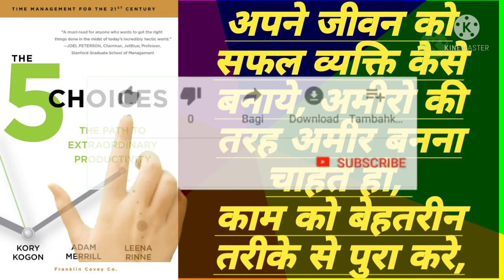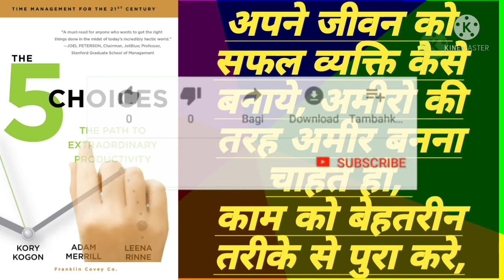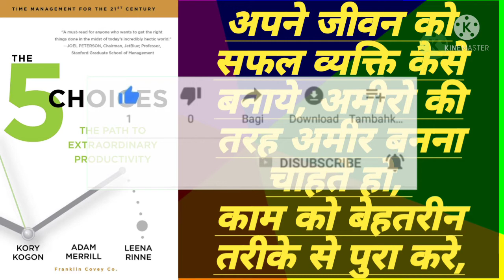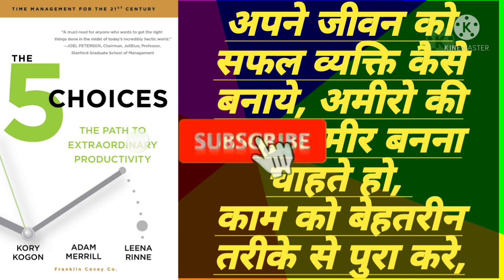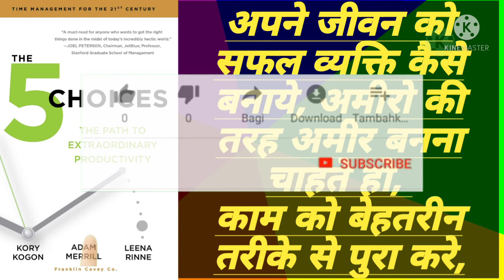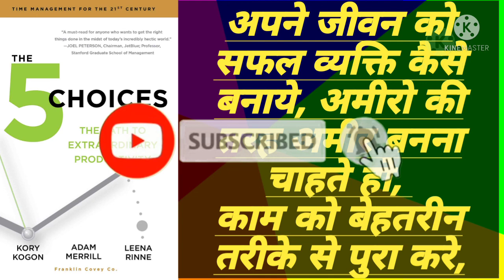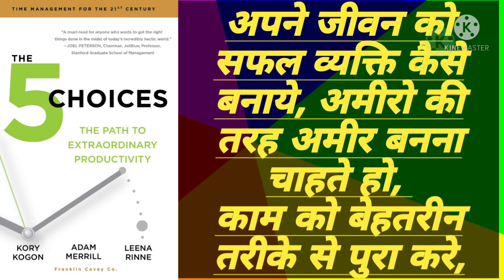The 5 Choices By Kory Kogon And Adam Merrill And Leena Rinne (Hindi audio books summary) #236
Apne Jivan Ko safal Aadmi Kaise Banaye,
Safal Hone Ka Rahasay,

Hello Friends
Aap Dekh rahe ho Hamara Channel Grow Books, Es Channel pe aapko Rojana Ek Book Summary Wo Bhi Hindi me Aapko Milegi,
Agar aapko Life me Bahoot Bada Aachive Karna hai to aapko Book Padhna Chahiye,
book padhne se hame New Ideas, New Tarika,Communicatin skills, Life me Bade Logo ke Philosophy Ke Bare me Jante Hai,
Agar Aapko Bada Aadmi Banana hai to aap bhi sabhi ki tarah Book reading kar sakte hai wo bhi Bilkul free me, Hamara video perday 11.00 Aapko Milega, Free audiobook summary,
Agar hamara channel Aapko Aacha laga to
Aapko Motivation, investment, stock markets, Life Gyan, Life jine ka tarika,ke bare me sikhna hai to please read 📚 Books,
🔰🔰🔰Aaj tak jitne bhi amir aadmi hai wo Rojana book reading karte rahte hai, esse pahle kya huea tha or kisi or ke galati se sikhte rahte hai, agar aapko amiro ki tarah jina hai to aapko book padhne ka aadat lagana chahiye, aap hamare channal ko subscribe karke free me rojana book reading kar sakta hai, Amir kyo amir hote ja rahe hai, or garib kyo garib hote ja rahe hai, book padhne par aapko malum ho jayega, agar aapko skills sikhna hai to read book,
Audio books,
Growbooks,
growbooks,
Grow,
Books,
Books reading,
Book read channel,
Books kaise padhe,
Books padne ka tarika,
Bookd padhne se kya kya fayda hai,
Life ko behatar kaise banaye,
Love is life, grow Books, grow up, nice, subconscious mind,
Books reading videos, grow Books reading,
New life,
Business kaise kare,
Business kare ka tarika,
Startup Business Review,
Startup kaise kare,
Business ko grow kaiae kare,
Elon musk ke tarah bane,
Mukesh ambani ki tarah kaise bane,
Amir kaise bane,
Amie nanane ka tarika kya hai,
Books reading is important,
Life grow books reading,
Loser se winer kaise bane,
Book channel,
Grow life,
Agar aapko jivan me kuch bada karna hai to wo karo jo amir log karte hai, books reading, aaj tak jo bhi log amir huwe hai unka ek hi tarika hai books reading,
Maine jitne bhi books padha hai usse mai pehle se behatar bana hu, or aaj mai jo kuch bhi hu books reading ke wajah se hu,
Books padhne se aapka pura jivan badal jayega, aap bahoot jayada honest, clever, master life me bahoot kuch hasil kar sakte hai, Aaj tak jo bhi millionaire ya billionaire hai wo books ko padhe se hi aaj kamyab huwe hai, Morning me books reading jarur kare,
Lofe is very important,
Love is life,
Growbooks,
Grow,
Agar life me kuch achive karnahai to dely books summary ko sune,